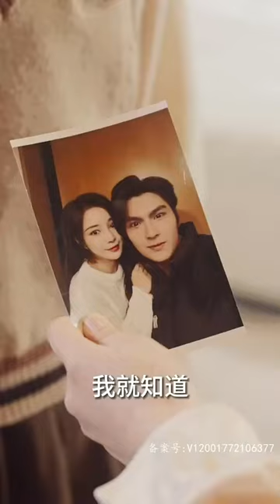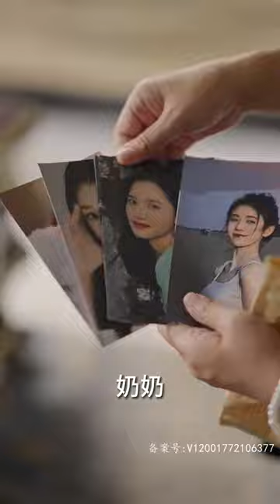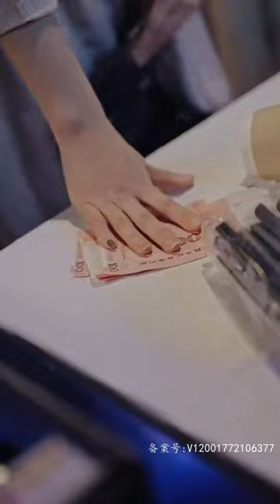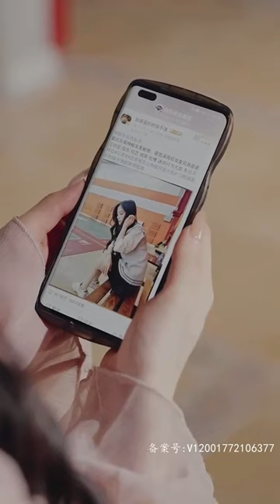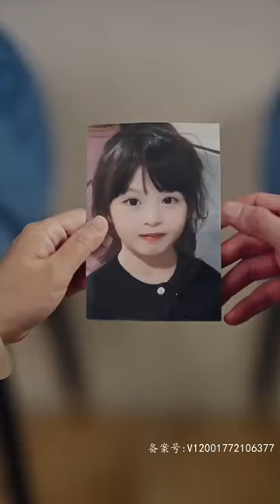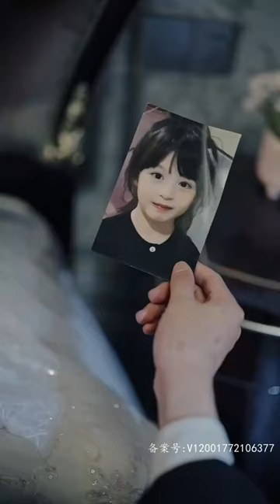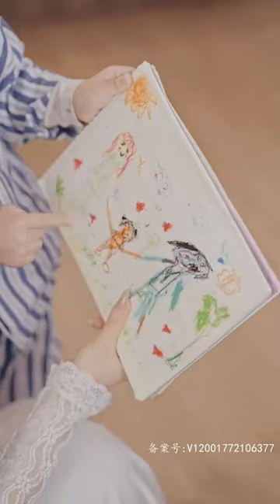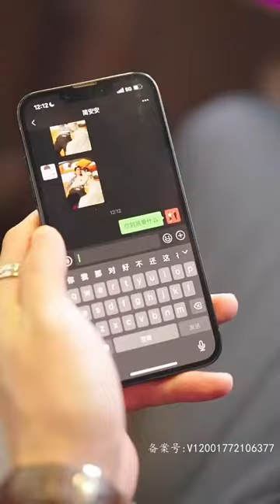新郎當天將我和一個發病的陌生男人鎖在一起，讓我成爲被泄欲的工具，我懷孕后被掃地出門，七年後我帶崽回來竟然和我的總裁老板心動曖昧，陰差陽錯他竟然是孩兒他爸...❤️甜宠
欢迎来到酷儿追剧！精彩短剧全集看不停💖
Welcome to Queer Drama！Watch the full collection of wonderful short dramas✨